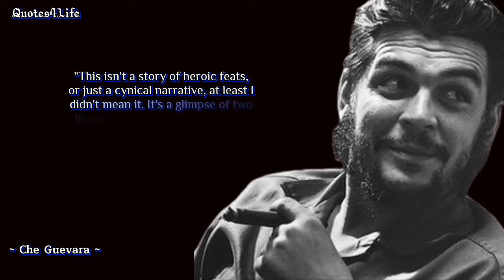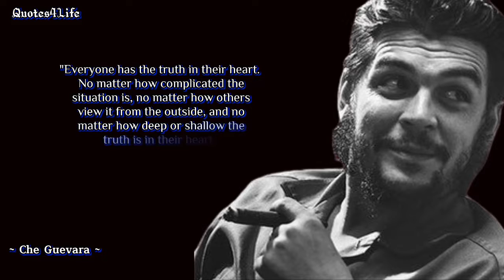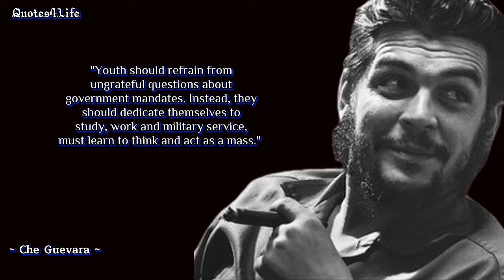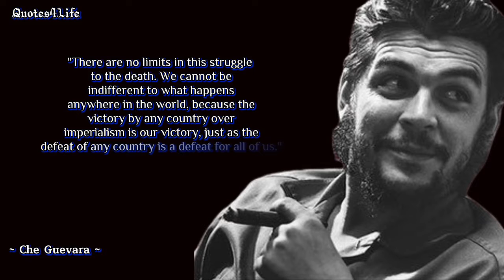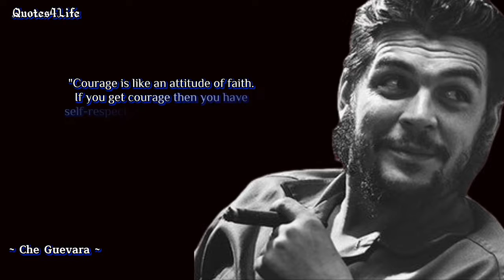Best Quote By Che Guevara || which will change the point of view, how hard it is to fight injustice.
Ernesto "Che" Guevara (14 June 1928– 9 October 1967) was an Argentine Marxist revolutionary, physician, writer, guerrilla leader, diplomat, and military theorist. A major figure of the Cuban Revolution, his stylized visage has become a ubiquitous countercultural symbol of rebellion and global insignia in popular culture.

As a young medical student, Guevara traveled throughout South America and was radicalized by the poverty, hunger, and disease he witnessed.His burgeoning desire to help overturn what he saw as the capitalist exploitation of Latin America by the United States prompted his involvement in Guatemala's social reforms under President Jacobo Árbenz, whose eventual CIA-assisted overthrow at the behest of the United Fruit Company solidified Guevara's political ideology.
Later in Mexico City, Guevara met Raúl and Fidel Castro, joined their 26th of July Movement, and sailed to Cuba aboard the yacht Granma with the intention of overthrowing U.S.-backed Cuban dictator Fulgencio Batista.Guevara soon rose to prominence among the insurgents, was promoted to second-in-command, and played a pivotal role in the two-year guerrilla campaign that deposed the Batista regime.

We just want to show various kinds of quotes from Famous People.
Thanks.

kmzway87aa